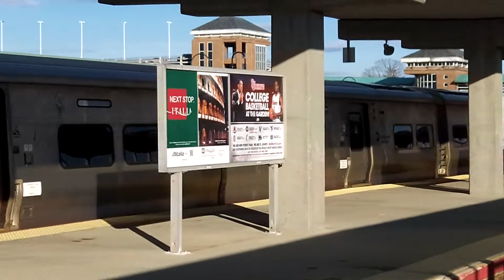LIRR: Penn Station Bound M7 #7623 & #7784 Leaving Ronkonkoma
**This video is © by MrMaster767 and is NOT to be re-posted!**